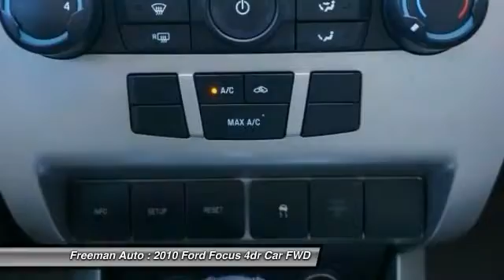2010 Ford Focus Irving TX PAW268803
Freeman Auto
1840 E Airport Fwy

Check out this gently-used 2010 Ford Focus we recently got in.When your newly purchased Ford from Freeman Mazda comes with the CARFAX BuyBack Guarantee, you know you're buying smart. Save money at the pump with this fuel-sipping Ford Focus.The mileage on this Ford Focus SE is reflective of it's age and you can tell. The previous owner took great care of this vehicle so that you'll be able to enjoy the benefits of a well cared for vehicle offered to you by Freeman Mazda.More information about the 2010 Ford Focus:The Ford Focus features good economy ratings, and when combined with its low base price, the Focus is one of the most frugal commuter vehicles available. Its 2008 redesign gave the Focus a real sense of refinement inside, and the ride is smooth and quiet. SYNC, still a Ford exclusive, allows hands-free control over phones and music devices--well worth the option cost.This model sets itself apart with comfortable and quiet ride, interior comfort, Fuel economy, and SYNC hands-free entertainment system